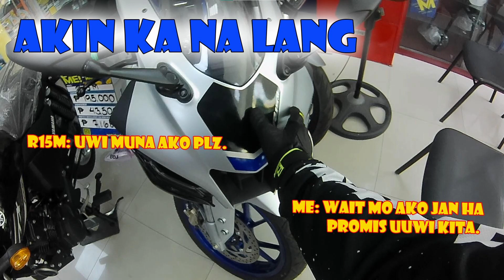YAMAHA R15M V4 MOTORTRADE NAVOTAS CITY